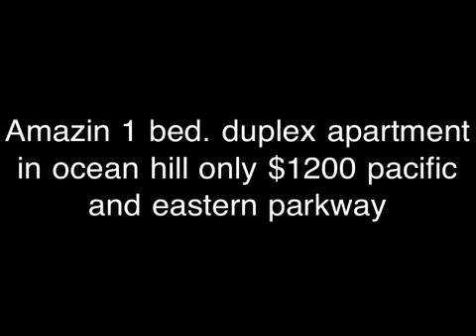1 bed duplex pacific street